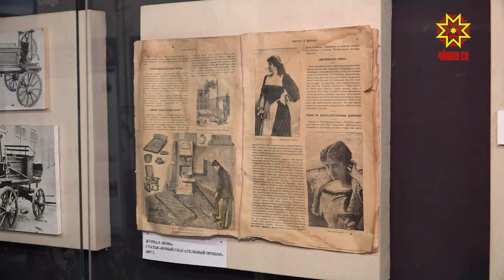Вут çӳнтерекен хатĕр çуралнă кунĕ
Çулăм сӳнтермелли хатĕр мĕн иккенне эпир пурте пĕлетпĕр. Суту-илӳ çуртĕнче, ĕç вырăнĕнче, шкулпа ача садĕнче, транспортра - пур çĕрте те курма пулать ăна. Сӳнтеркĕч - çулăма алхасма чаракан чи кирлĕ хатĕр. Паян тĕнчипех огнетушитель çуралнă кунне паллă тăваççĕ.